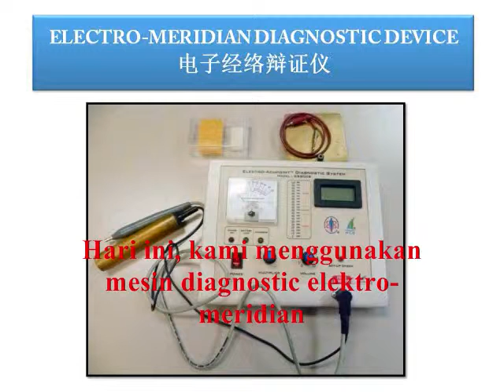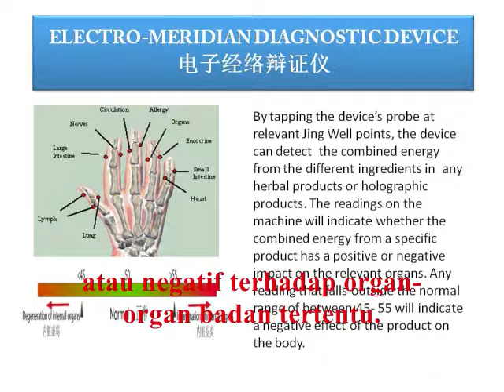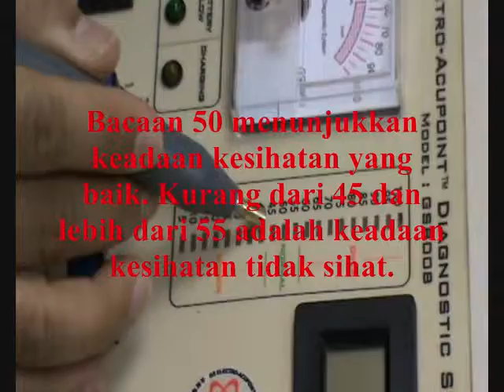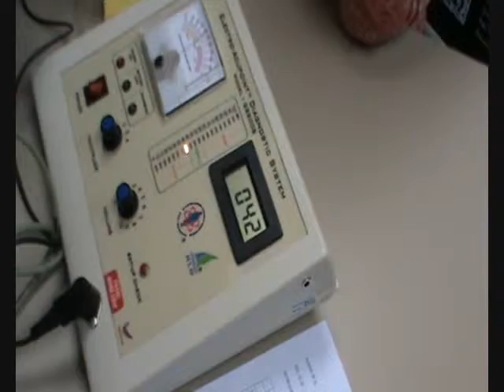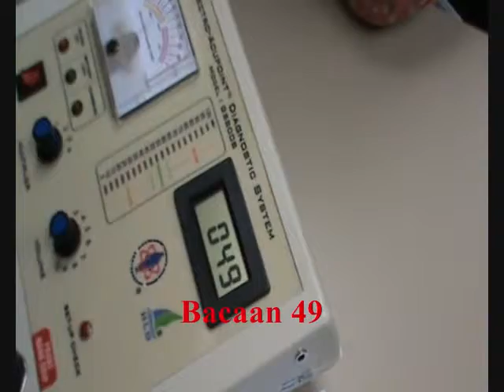Protect Malay final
Protect™ holographic disc helps our body react to offset the resonance of the Electromagnetic frequencies (EMF), lowering the stress on the body & restoring the body back into biocoherence.